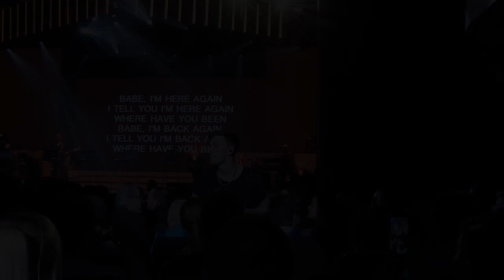BOYBANDS FOREVER, Weltpremiere, Thomas Hermanns, Deutsche Theater München, Sixpacks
Thomas Hermanns, Autor und Regisseur von BOYBANDS FOREVER, hat seinen Traum wahr werden lassen: Vor zahlreichen Medienvertretern, Stargästen und kreischenden Fans feierte das Musical mit den Hits der größten Boygroups seine Weltpremiere in München. Vor zahlreichen Medienvertretern, Stargästen und natürlich kreischenden Fans feiert das Musical mit den Hits der größten Boygroups derzeit seine weltweit ersten Aufführungen in München. Nur noch bis zum 15. Oktober brennt das Boyband-Feuer in München lichterloh!

FAQ:
►Woher ist die Musik, die du verwendet?
►Welche Bilder verwendest du?
►Seit wann machst du das?
01-2015
►Sonstige Ausrüstung?
Externe Festplatte
►Woher ist der Trailer?